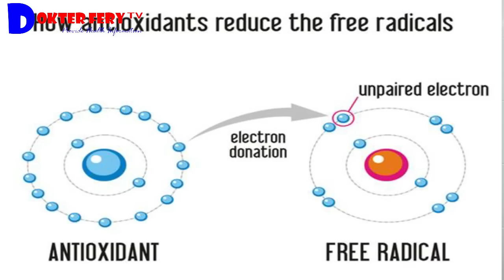MEMUTIHKAN KULIT WAJAH DENGAN BAHAN-BAHAN ALAMI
WHITENING FACE SKIN WITH NATURAL INGREDIENTS

What natural ingredients are used to whiten the face?